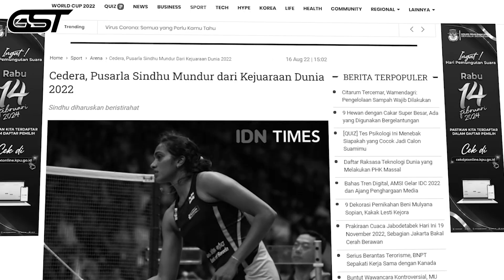TUNJUNG TUNJUKKAN SIAPA DIA ! Lawan Keok!! Pastikan ke BWF World Tour Finals. Deception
TUNJUNG TUNJUKKAN SIAPA DIA ! Jepang Dibuat Berjibaku, Pastikan ke BWF World Tour Finals. Deception

Thanks For Source Video : BWF TV

[BWF] MD - Final | ALFIAN & ARDIA vs HOKI & KOBAY H/L
1 JUTA MELAYANG! KENA BANTAI AGUS CITA MAIN BADMINTON